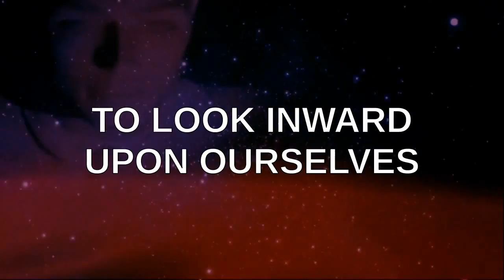PSEC - 2015 - Katerina Roy on Aquarian Radio (2015-08-19) [hd 1280 x 720]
ABOUT: In this episode of "Paradigm Shift - An Educational Comedy" that we have titled as "PSEC - 2015 - Katerina Roy on Aquarian Radio (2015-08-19)" -- Katerina Roy speaks with Janet Kira Lessin, Theresa J. Morris and Karen Christine Patrick on Aquarian Radio about how to be yourself in a world that wants you to be somebody else, by using art and creativity to sort out life’s mysteries. Katerina shares her story of personal growth through art and mindful living.

Participants List: Katerina Roy, Janet Kira Lessin, Theresa J. Morris, Karen Christine Patrick
Applicable Hashtags

deviantART Journal: Unavailable.
deviantART Video: Exceeds 20min Limit.